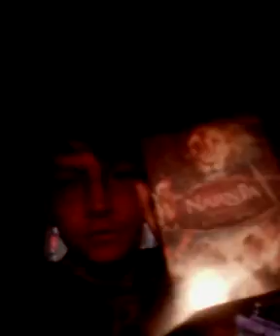Here is another video from tonight showing a few things I own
Hope you enjoy just showing of some stuff I own at home